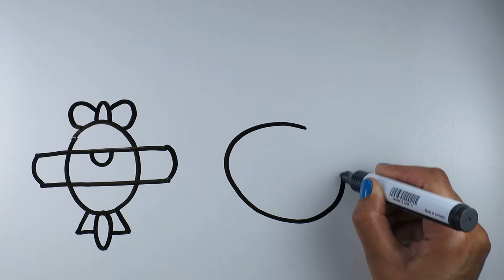DIY Learn How to Draw a Helicopter by Kids Wow Collector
You like helicopters? Well how about drawing them? In this video, I show you how to draw a Helicopter step by step. In this serie of videos, I show how to make simple drawings. Check the playlist for more. Enjoy!